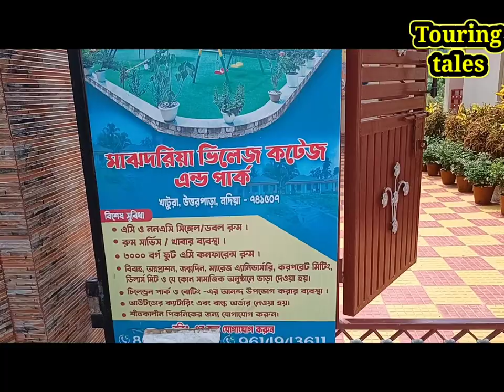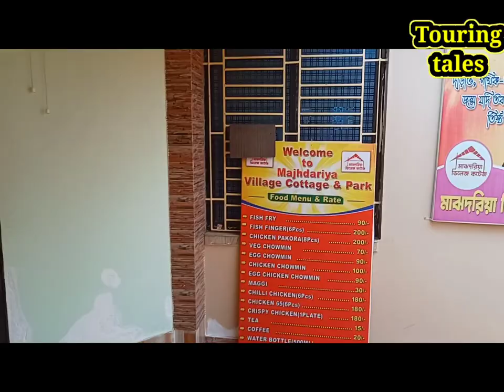Majhdaria Village Cottage and Park।Weekend Tour Near kolkata।Cheapest Resort Near Kolkata। trip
Majhdaria village cottage and park is most beautiful resort near kolkata. Its distance from kolkata is 100 km.it is most luxurious resort.